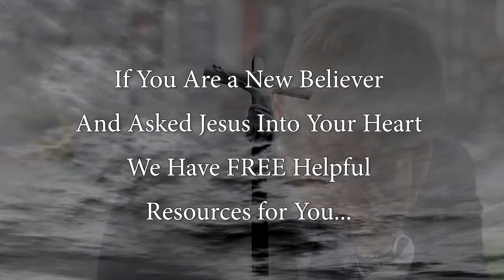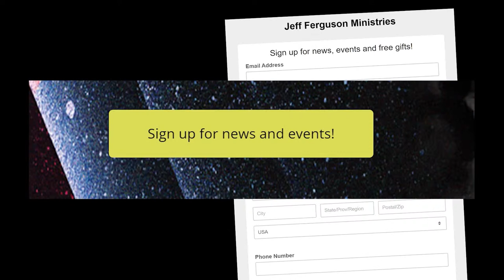Let's Play a Game Part 1 - Jeff Ferguson & Team - I Believe Program 28